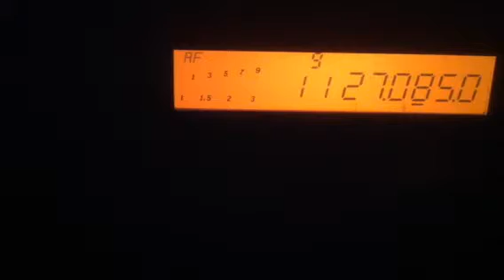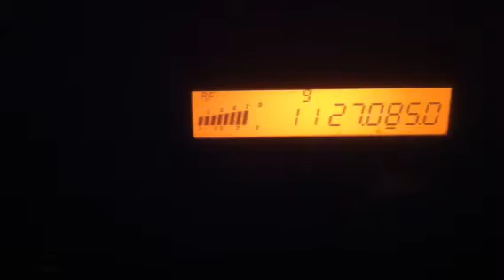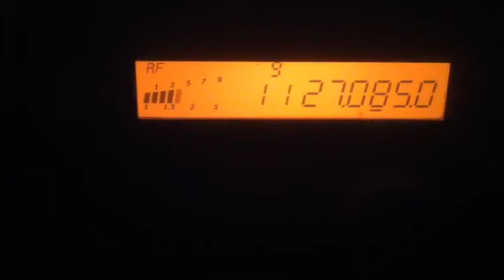27Oct11..SuperSquid, LB, 123